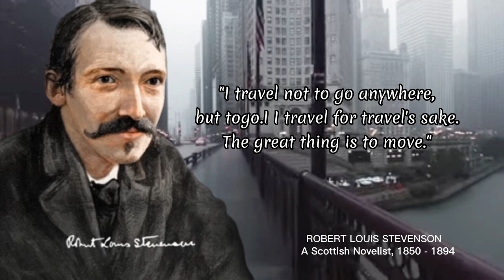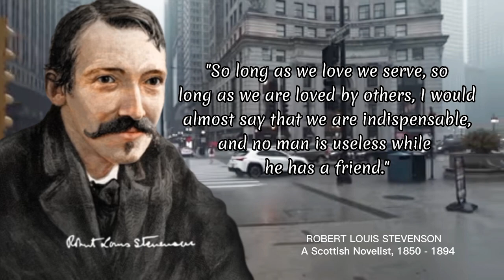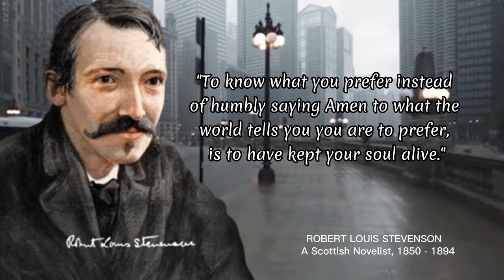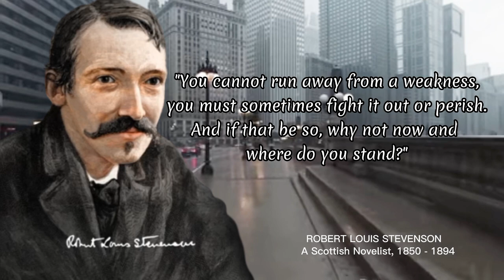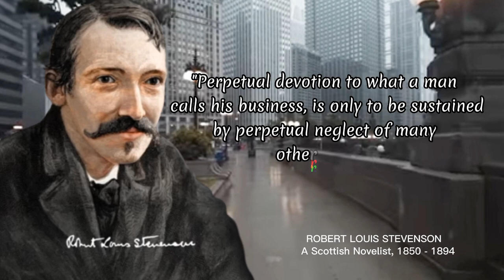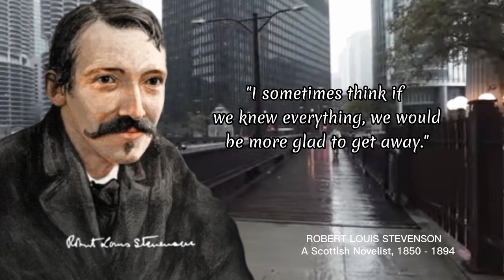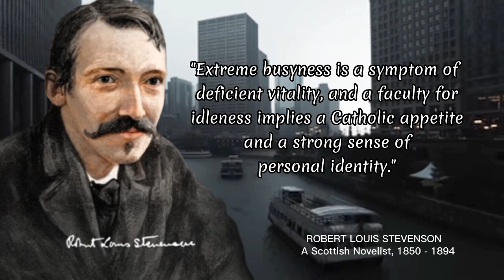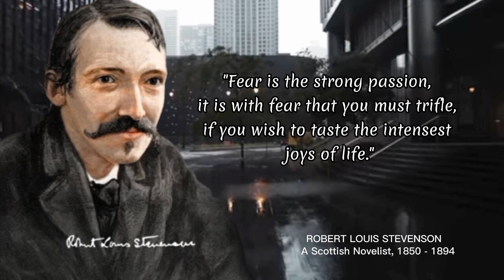Robert Louis Stevenson Inspirational Quotes You Must Understand Before You Age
Channel: Nomadic Ambience
Video Creative Commons YouTube:

Robert Louis Stevenson (born Robert Lewis Balfour Stevenson; 13 November 1850 – 3 December 1894) was a Scottish novelist, essayist, poet and travel writer. He is best known for works such as Treasure Island, Strange Case of Dr Jekyll and Mr Hyde, Kidnapped and A Child's Garden of Verses.
Born and educated in Edinburgh, Stevenson suffered from serious bronchial trouble for much of his life, but continued to write prolifically and travel widely in defiance of his poor health. As a young man, he mixed in London literary circles, receiving encouragement from Andrew Lang, Edmund Gosse, Leslie Stephen and W. E. Henley, the last of whom may have provided the model for Long John Silver in Treasure Island. In 1890, he settled in Samoa where, alarmed at increasing European and American influence in the South Sea islands, his writing turned away from romance and adventure fiction toward a darker realism. He died of a stroke in his island home in 1894 at age 44.
A celebrity in his lifetime, Stevenson's critical reputation has fluctuated since his death, though today his works are held in general acclaim. In 2018 he was ranked, just behind Charles Dickens, as the 26th-most-translated author in the world.
Stevenson was born at 8 Howard Place, Edinburgh, Scotland, on 13 November 1850 to Thomas Stevenson (1818–1887), a leading lighthouse engineer, and his wife, Margaret Isabella (born Balfour, 1829–1897). He was christened Robert Lewis Balfour Stevenson. At about age 18, he changed the spelling of "Lewis" to "Louis", and he dropped "Balfour" in 1873.
Lighthouse design was the family's profession; Thomas's father (Robert's grandfather) was civil engineer Robert Stevenson, and Thomas's brothers (Robert's uncles) Alan and David were in the same field. Thomas's maternal grandfather Thomas Smith had been in the same profession. However, Robert's mother's family were gentry, tracing their lineage back to Alexander Balfour who had held the lands of Inchrye in Fife in the fifteenth century. His mother's father Lewis Balfour (1777–1860) was a minister of the Church of Scotland at nearby Colinton, and her siblings included physician George William Balfour and marine engineer James Balfour. Stevenson spent the greater part of his boyhood holidays in his maternal grandfather's house. "Now I often wonder what I inherited from this old minister," Stevenson wrote. "I must suppose, indeed, that he was fond of preaching sermons, and so am I, though I never heard it maintained that either of us loved to hear them."
Lewis Balfour and his daughter both had weak chests, so they often needed to stay in warmer climates for their health. Stevenson inherited a tendency to coughs and fevers, exacerbated when the family moved to a damp, chilly house at 1 Inverleith Terrace in 1851. The family moved again to the sunnier 17 Heriot Row when Stevenson was six years old, but the tendency to extreme sickness in winter remained with him until he was 11. Illness was a recurrent feature of his adult life and left him extraordinarily thin. Contemporaneous views were that he had tuberculosis, but more recent views are that it was bronchiectasis or even sarcoidosis.